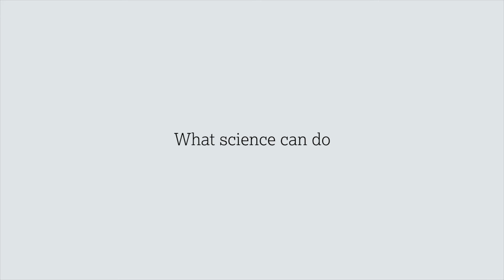Ashiq Ariff, Data Scientist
At AstraZeneca, we’re passionate about what Data and AI can do. Ashiq Ariff, Data Scientist, explains how we are using AI to help redefine medical science in the quest for new and better ways to discover, test and accelerate the potential medicines of tomorrow.